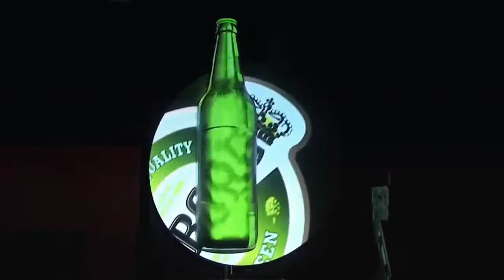Beer Event - Video Mapping